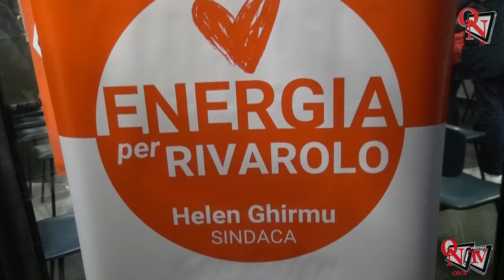RIVAROLO CANAVESE - Energia per Rivarolo: la lista civica con HELEN GHIRMU Candidato Sindaco